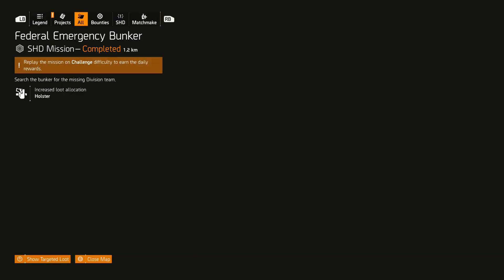New TU6 Patch Notes - How My Build Will Change - Eagle Bearer Still OP | The Division 2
In this video I have a look at some new changes in the updated patch notes in the PTS. These changes are unique talents and I look at how they effect my current build and what I will need to change. We also look back at the Eagle Bearer nerf and how it really isn't much of nerf at all, on my build anyway. I am also for the change to skill builds, this is just my opinion based on my style of play.

We have a growing community that caters for all platforms. If you like the sound of an active community that leaves toxicity at the door, then hit the link and join us

The Second Wave
We have a great team of people that bring you streams daily and we aim for around the clock streams.